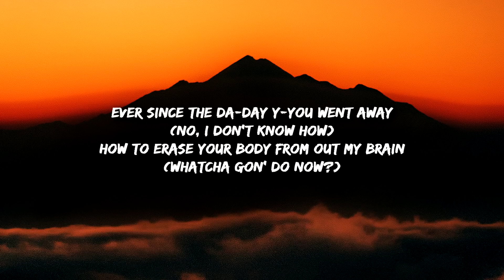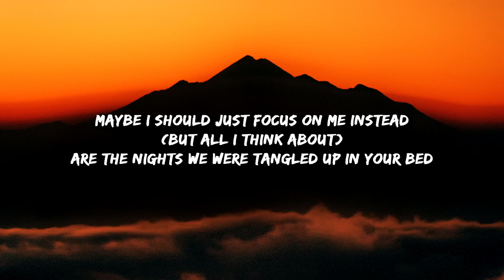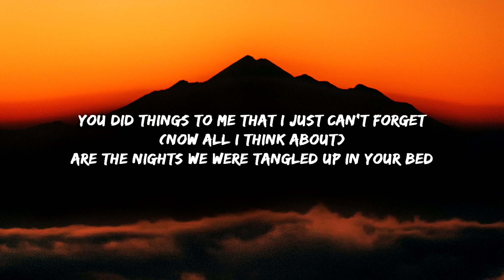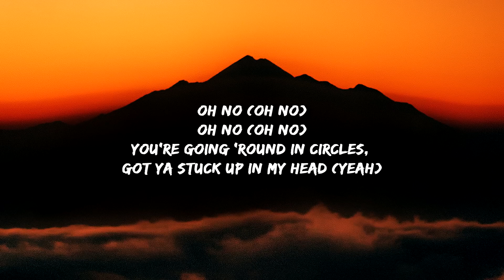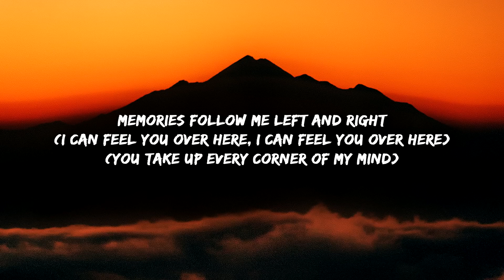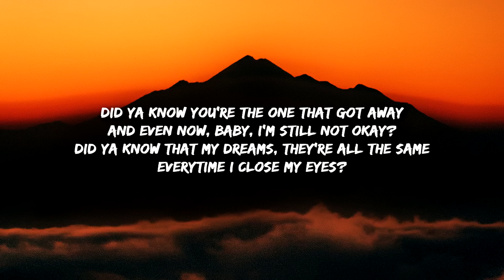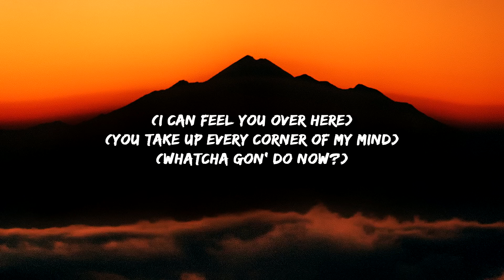Charlie Puth - Left And Right (Lyrics) feat. Jung Kook of BTS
You're going 'round in circles, got you stuck up in my head (Yeah)

You did things to me that I just can't forget

You're going 'round in circles, got ya stuck up in my head (Yeah)

Did ya know you're the one that got away
Did ya know that my dreams, they're all the same
Everytime I close my eyes?